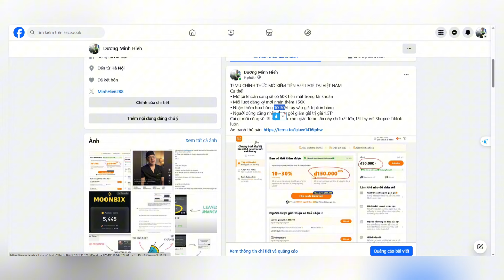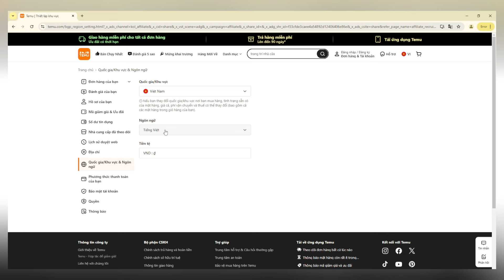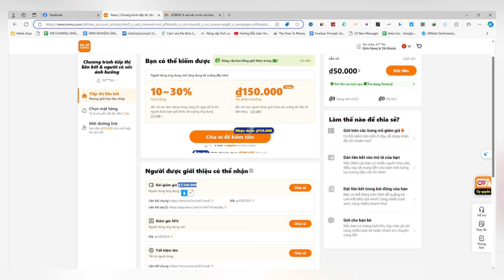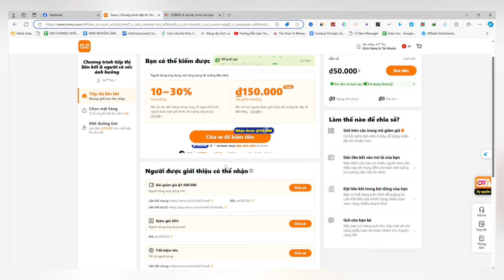Temu mở kiếm tiền affiliate ở Việt Nam - đăng ký nhận 50.000đ và hoa hồng lên đến 30%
TEMU CHÍNH THỨC MỞ KIẾM TIỀN AFFILIATE TẠI VIỆT NAM
Cụ thể:
• Mở tài khoản xong sẽ có 50K tiền mặt trong tài khoản
• Mỗi lượt đăng ký mới nhận thêm 150K
• Nhận thêm hoa hồng 10-30% tùy vào giá trị đơn hàng
• Người dùng cũng nhận được gói giảm giá trị giá 1.5Tr
Cái gì mới cũng sẽ rất hậu hĩnh, cảm giác Temu lần này chơi rất lớn, tất tay với Shopee Tiktok luôn.